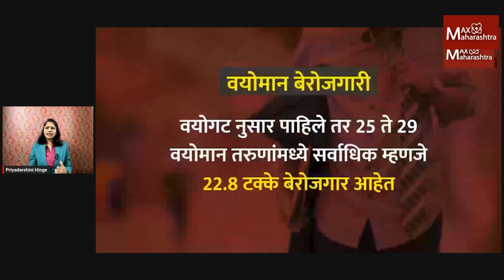रोजगार निर्माण करता येईल का? | MaxMaharashtra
देशात बेरोजगारीचं प्रमाण प्रचंड वाढल्याचं अजीम प्रेमजी फाऊंडेशनच्या अहवालातून समोर आलं आहे. मग देशात बेरोजगारी असताना समृद्धी कशी? देशातील रोजगार वाढवणं शक्य आहे का? रोजगार वाढवण्यासाठी कोणत्या क्षेत्रावर लक्ष द्यायला हवे? याबरोबरच येणाऱ्या आव्हानांना कसे सामोरे जावे? याविषयी मॅक्स वुमनच्या संपादिका प्रियदर्शिनी हिंगे यांनी माजी सनदी अधिकारी महेश झगडे आणि ज्येष्ठ अर्थ विश्लेषक संजय जोग यांच्याशी केलेली चर्चा नक्की पाहा.